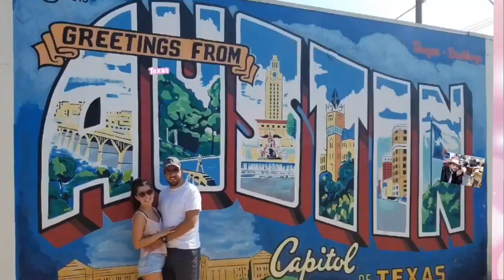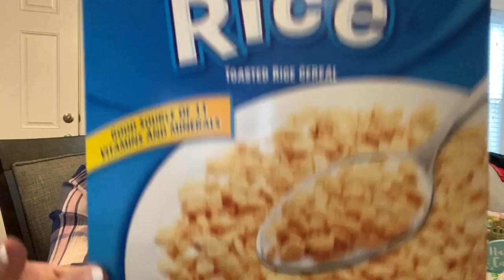TEXAS VASKRSE I VAISTINU VASKRSE PROSLAVA USKRSA 2020 I TEXAS LIFE